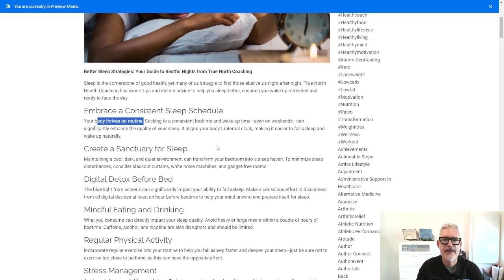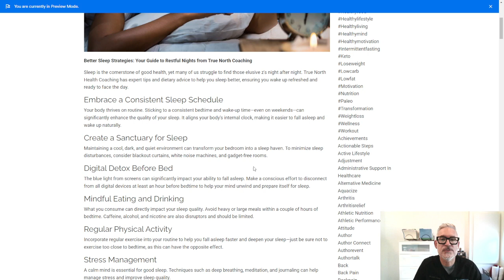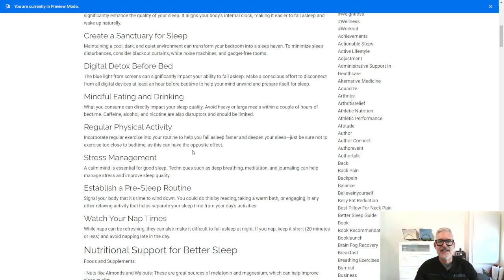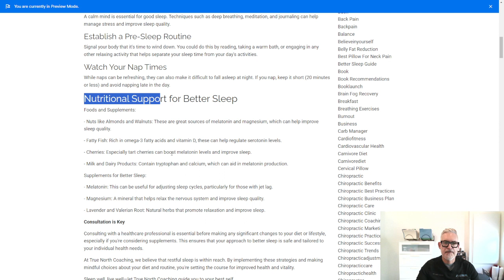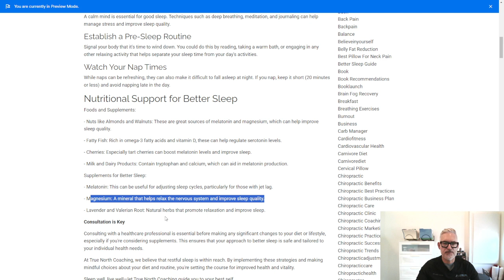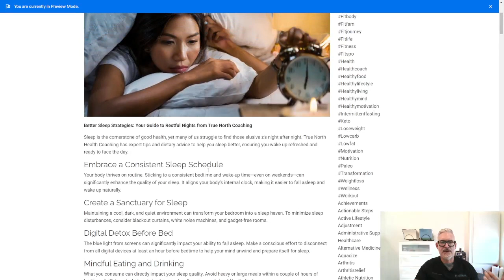🌙✨Transform Your Sleep, Transform Your Life✨🌙

Are you struggling to get a good night's sleep? I'm Dr. Cary Yurkiw, health coach and author, and I've just shared my latest insights on how to unlock the secret to restful sleep and significantly improve your health. Discover the importance of a consistent sleep schedule, creating a sleep sanctuary, and the benefits of a pre-sleep routine. Dive into our full article for expert tips and start your journey towards better sleep tonight!